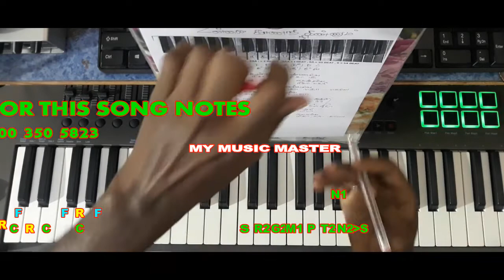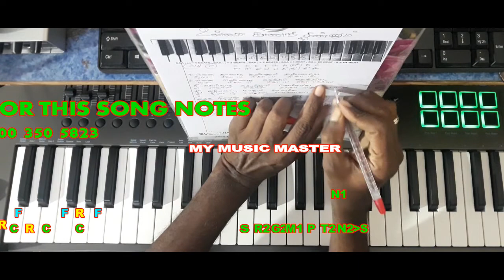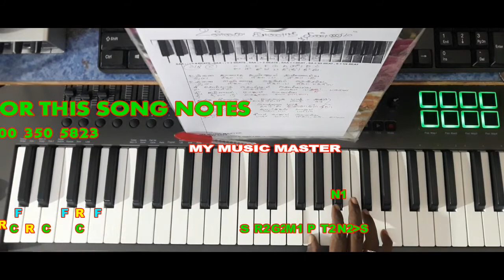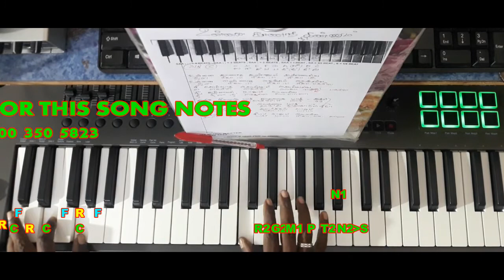UNNAI KAANAATHA KANNUM / WESTERN AND CLASSICAL NOTES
blogger:
OUR  IMPATRTANT PLAYLISTS AND SOFTWARE & APP LINKS